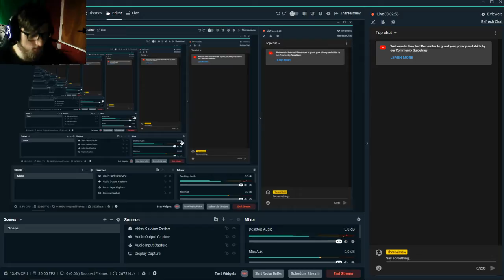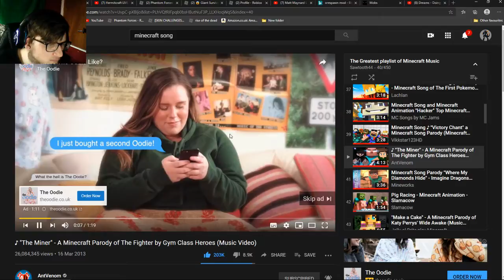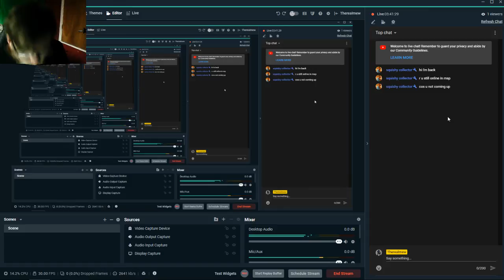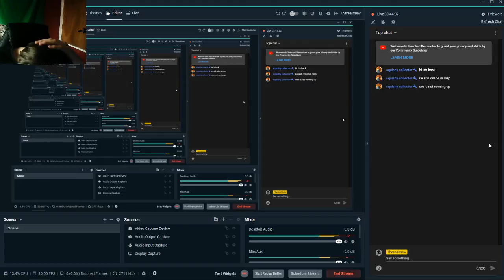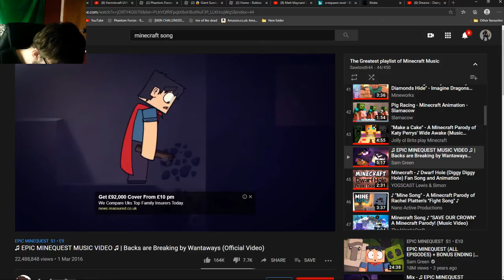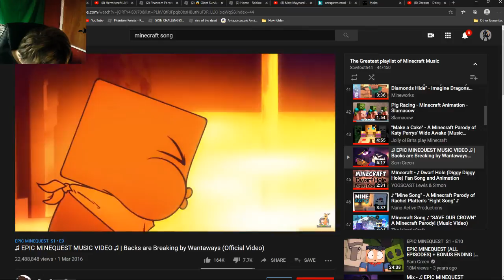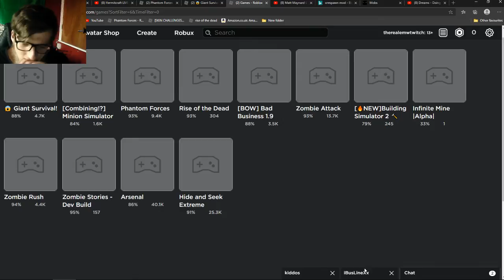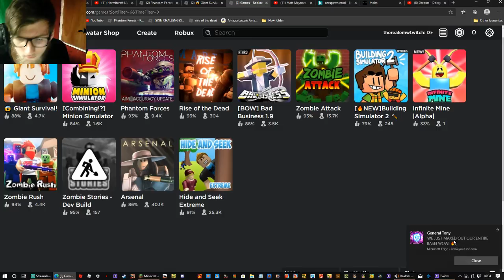Matt Maynard Live Stream